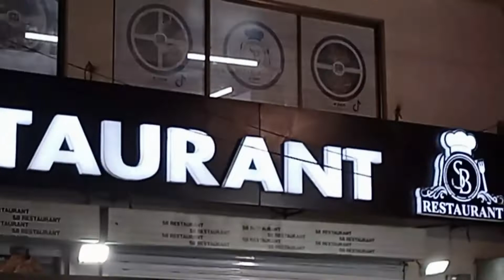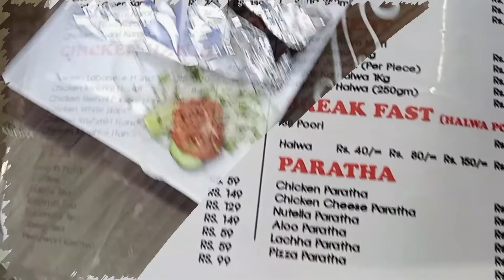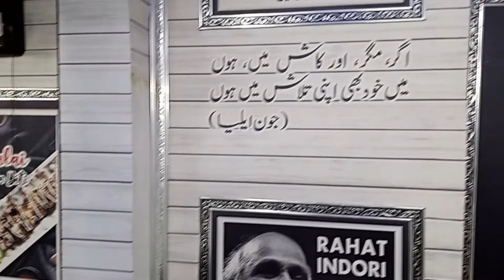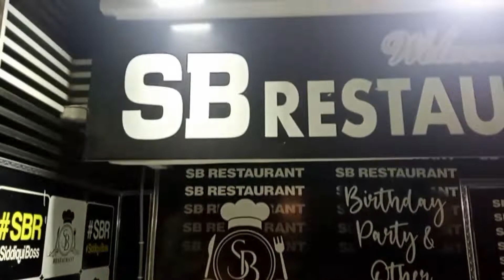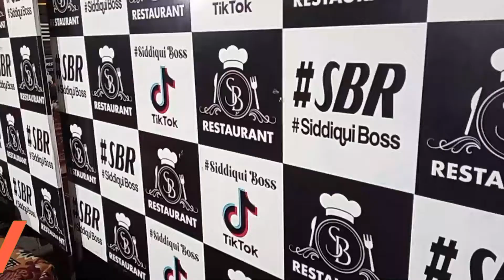SB Restaurant | Siddiqui Boss Restaurant Shah Faisal Colony Review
Siddiqui Boss Restaurant is a new and valuable addition for food junkies. If you are TickToker or engaged in social media, you should know Siddiqui Boss. He is good person to entertain people and facilitate his fans. he also have a history about restaurant industry. We have visited SBR and enjoyed tasty meals.